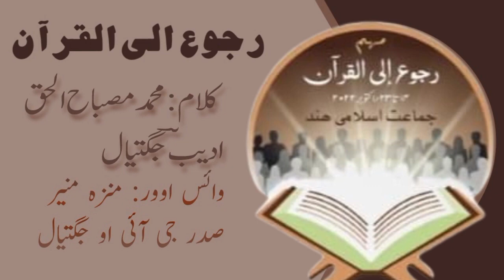Beautiful Kalaam || Ruju ilal Quran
*Kalaam: Mohd. Misbah ul Haq Adeeb sb*
[Ex-Prsdnt Idarae Adab islami Hind, Jagtial]
*VoiceOver: Munazza Muneer*
[President, GIO Jagtial]